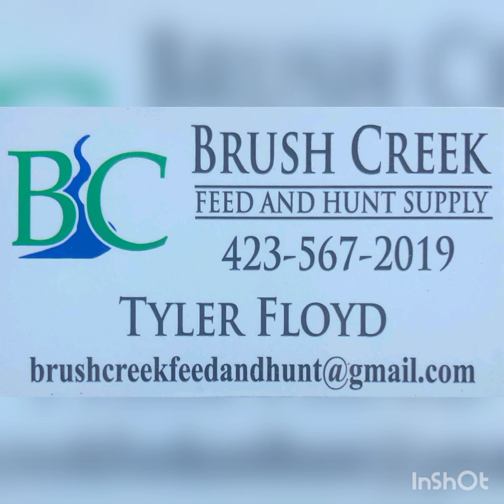Farm Vlog With Hank 10-14-20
We was cleaning up the place hope you guys like it